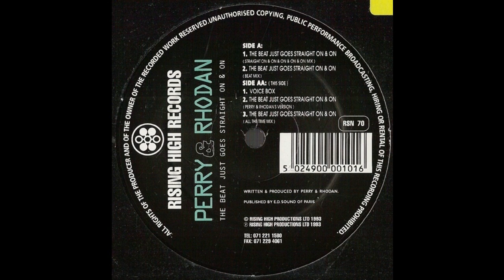Perry & Rhodan ‎– The Beat Just Goes Straight On And On (On & On & On Mix)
Rising High Records ‎– RSN 70
Vinyl, 12", 33 ⅓ RPM
UK
1993
Electronic
Trance, Techno, Acid